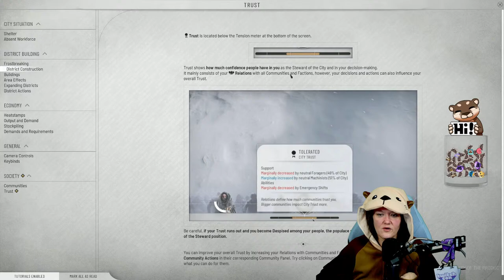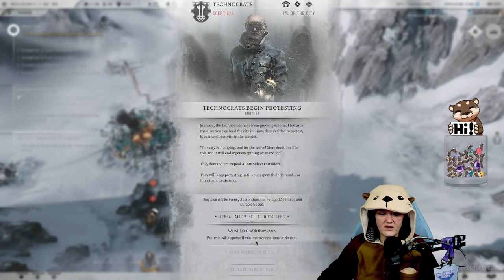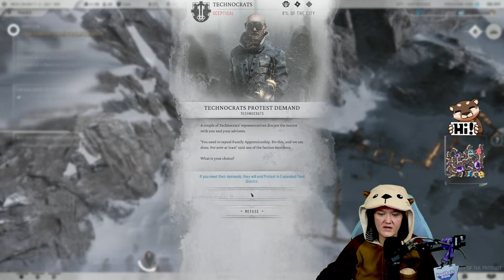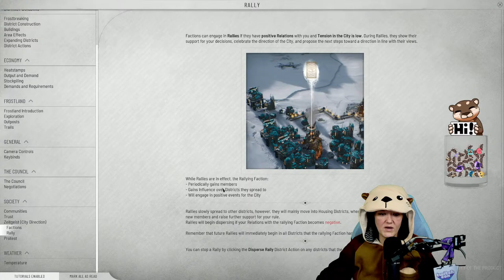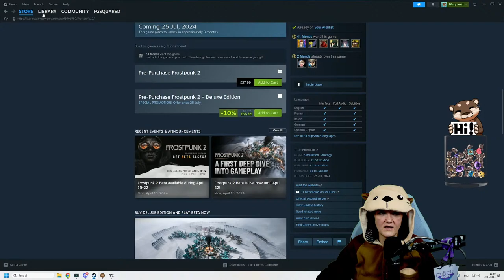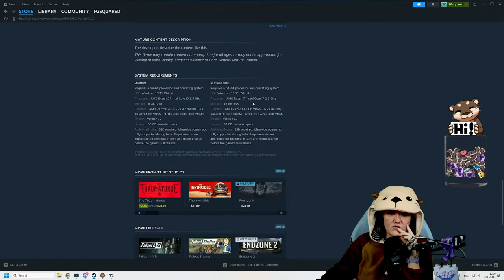Frostpunk 2 Beta and Chill!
Frostpunk2 isn't out yet but let's check out the beta and try not to freeze!